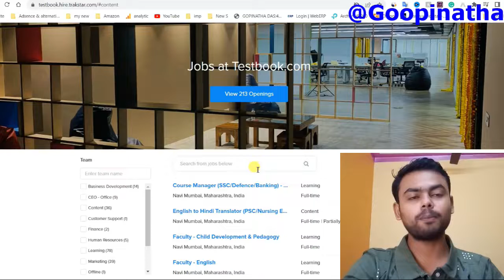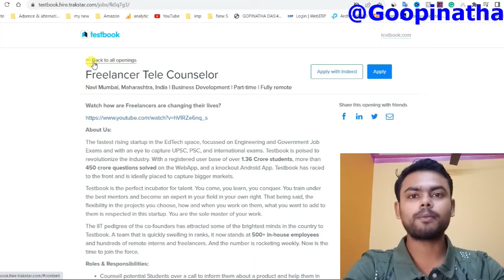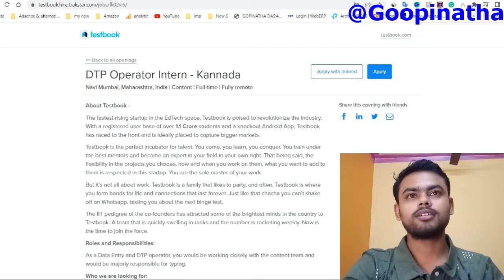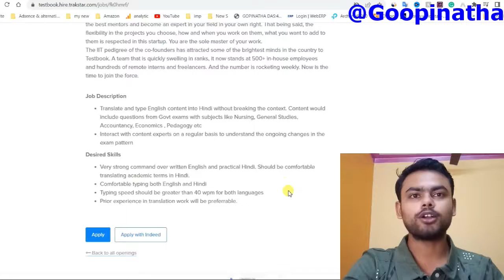Best Typing Job For Students | Work From Mobile Job 😍| Data Entry Job | Part Time Work From Home Job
😍😍Work From Mobile Typing Job Data Entry For Students & All😍😍😍VIDEO Is LIVE Guys...🙌😍

◆ Local Language Required 😍🙌
◆ No Laptop Required 🙌😍
◆ Work AnyTime/AnyWhere🙌✔️

✔️✔️Guys please video me puri DETAILS smjh kar fir hi APPLY karna, tabhi INTERVIEW CALL ayega✔️✔️

⭕️✅Apply Here For TestBook :-

IndiaMart interview
IndiaMart
IndiaMart jobs
IndiaMart Jobs
Freelance Jobs
Typing Jobs
Online Jobs
freshers jobs
typing jobs from home
10th pass jobs
12 th pass jobs
Freelance Jobs
Admin Jobs
Earn Good Income
Fresher Jobs